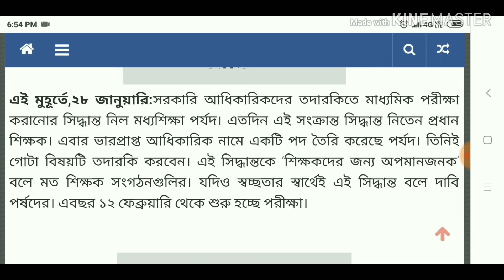2019 Madhyamik Examination!! মাধ্যমিক পরীক্ষা নিয়ে বড়ো সিদ্ধান্ত!!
পরীক্ষার আগে এক্ষুনি দেখে নিন!!